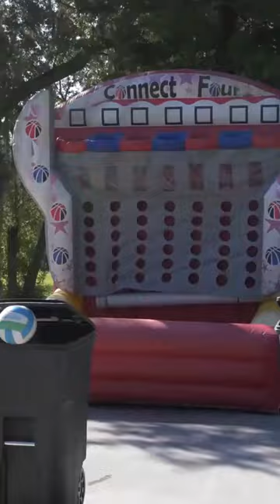Welcome to this 10,000 square foot $9M property in Clermont, Florida.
AMAZING 54 ACRE private LAKEFRONT home on the Clermont chain of lakes with incredible, steady INCOME. This is a fully furnished, turnkey property with bookings in place for immediate revenue. Boathouse and lift on Lake Louisa, w/a pontoon boat, 2 Craigcats, kayaks, and canoes. Whether it is a trip to Lake Louisa state park just minutes away by water, or exploring the rest of the lakes including the marina (with bar, and live music and food trucks on the weekends), or the tiki bar on Lake Minneola, you are bound to see fisherman, wakeboarders or wakesurfers doing tricks, other pontoon boats or jet skiers! The lakes are just ONE playground! Groups from around the world come visit this home for reunions, corporate retreats or teambuilding events, even celebrities and professional athletes have stayed here for the privacy! Space for 46 to sleep, it becomes very affordable to these groups, and is well booked in advance. Marketing, maintenance and management is handled, or you can plan to take it over yourself. More reasons this home is booked - it not only has the rooms designed in themes, there are actual full-size arcade games throughout the home, a golf simulator, xbox, kickboxing, virtual reality training, shooting basketball game, nascar seated game, everything you can think of. A total of 12 bedrooms, 8.5 bathrooms,  3 fully equipped kitchens inside (plus summer kitchen),2 laundry rooms, a MASSIVE living room with theater feel, even larger game room with pool table, formal and casual dining rooms are all here in the main home. In the guest house are 2 of the 12 bedrooms, and 1 of the bathrooms, all glow in the dark themed! Outside there are inflatable games, soccer billiards, basketball, pickleball, volleyball. Porte cochere for a grand entrance over the pavered, circular driveway,4 car garage plus additional covered storage, 2 ponds (one with a swan paddleboat!), a frisbee golf course, 6500SF screened area with HUMONGOUS pool, 85" TV, and a covered area for dining just off the summer kitchen/full bathroom. The potential here is exceptional, and expansion is a possibility with some creative ideas the seller has. Fabulous location in growing Clermont, with easy access to all the major roads including the Florida Turnpike, the 429, I4, highways 50, 27, 33 and 19.  Within an hour to the Orlando International airport, Florida Malls and Mall at Millenia, downtown Orlando with the events and sports, all attractions including Disney, Sea World, International Drive, Universal Studios. Less than 15 minutes to local movie theaters, shopping, restaurants. Truly an investment worth exploring. The home as a private residence has incredible value, the pricing is including the business. Please see the interior/drove videos along with the 3D floor plan and then make an appointment to come see this amazing, interactive vacation home.